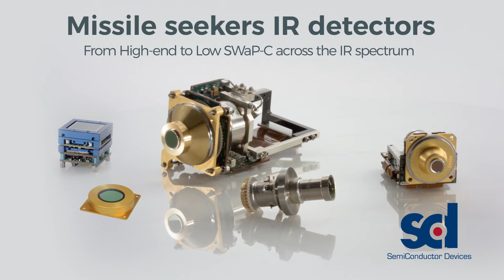SCD MISSILE SEEKERS 2018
SCD cooled and uncooled detectors for Missile Seekers